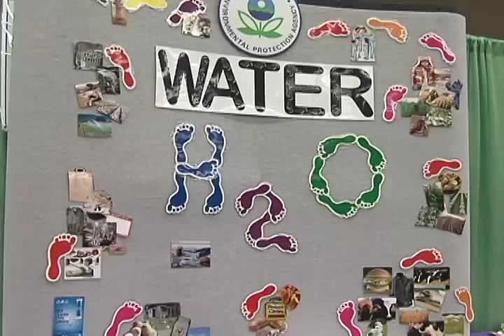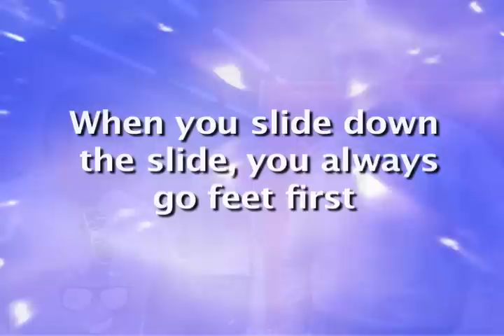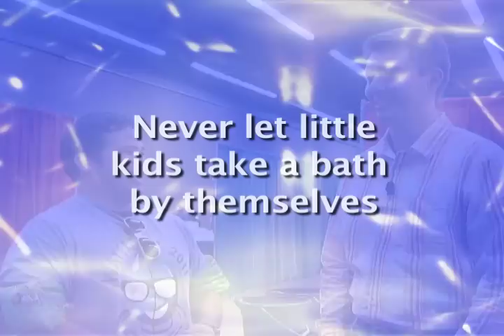Fort Report Extra (Waterama 2011)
Chris stops by Watarama 2011 to learn about water -- including how we treat it and how we protect it.